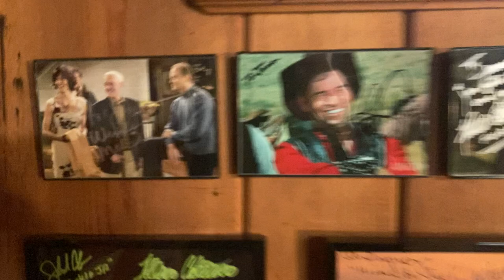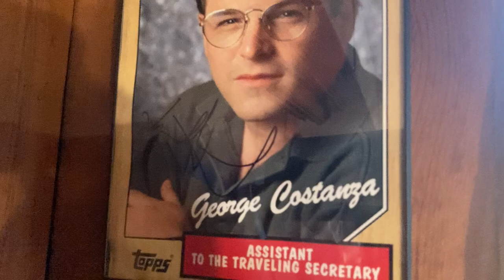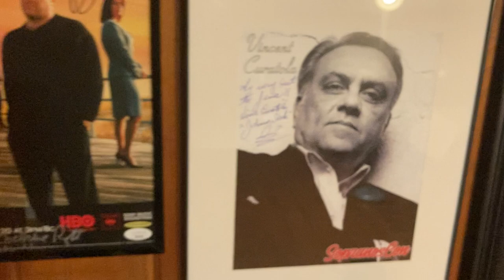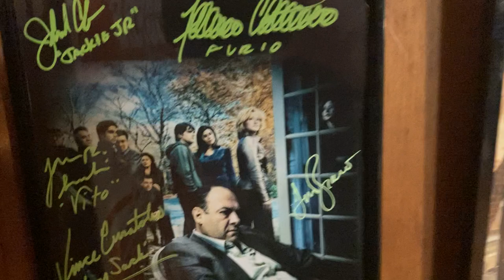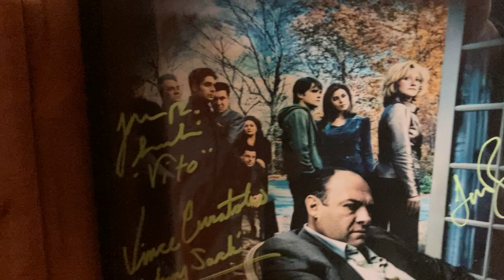Awesome Collection of The Sopranos Autographs!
I absolutely love The Sopranos, and have been collecting autographs of the show for years. Here is my collection of poster and photos I have gotten signed over time.

Character include:
Dominic Chianese: Corrado "Junior" Soprano
Vincent Curatola: John “Johnny Sack” Sacrimoni
Drea de Matteo: Adriana La Cerva
Michael Imperioli: Christopher Moltisanti
Vincent Pastore: Salvatore “Big Pussy” Bonpensiero
Jason Cerbone: Jackie Aprile Jr.
Federico Castelluccio: Furio Giunta
Kathrine Narducci: Charmaine Bucco
Al Sapienza: Mikey Palmice
Lorraine Bracco: Dr. Jennifer Melfi
Tony Darrow: Lawrence Barese
Dan Grimaldi: Pasquale "Patsy" Parisi
Joseph Gannascoli: Vito Spatafore

I also have Jason Alexander who played George Costanza in Seinfeld, Wendie Malick, Joyce Randolph who played Trixie Norton in The Honeymooners, and John Ratzenberger who played Cliff Clavin in Cheers!